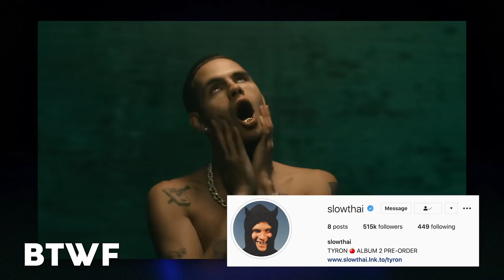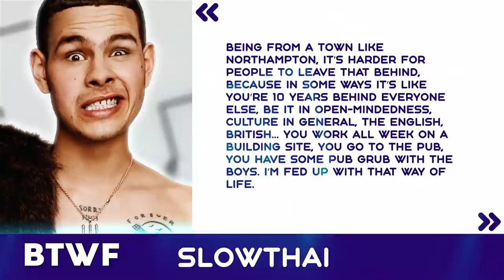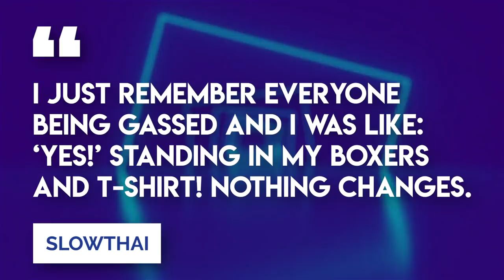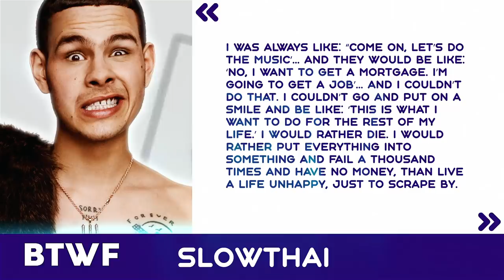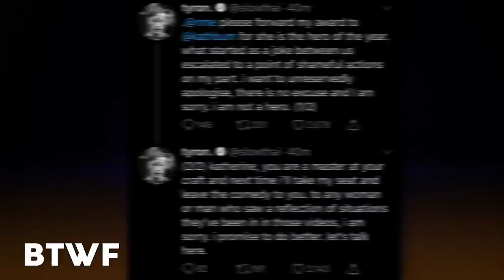Slowthai | Before They Were Famous | How He Become Famous?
Before Slowthai would release his breakthrough album, “Nothing Great About Britain” and announce himself as the new bad boy of the British rap scene. Before Slowthai would boast several high-end collaborations with the likes of Denzel Curry, Skepta, and A$AP Rocky. Slowthai is the type of rapper who prides himself on his ability to tell a story through his music and over the last couple years, he’s thrown his home-nation of Britain under his microscope, finding it to be a country of people chock-full of problems similar to his own. As a young man he was forced to live in community housing, spent too much time drinking, got beat on by an abusive step-father, and stole things just to escape boredom. This 24-year-old built himself a cult-like following off the back of two spectacular EP’s, 2017’s “I Wish I Knew” and 2018’s “Runt”, not to mention a whole slew of sold-out local gigs. But if your only exposure to him has been through website headlines, then you likely don’t know the real Slowthai at all, because his antics often overshadow his talent, like that time he chose to perform live at the Mercury Prize ceremony while waving the fake severed head of the UK’s Prime Minister, Boris Johnson. Yea that really happened. This guy has some balls bro, that was amazing. Despite his cheeky antics, Slowthai raps about subject matter that is both personal and universal making him one of the most authentic voices in the world of hip-hop today.